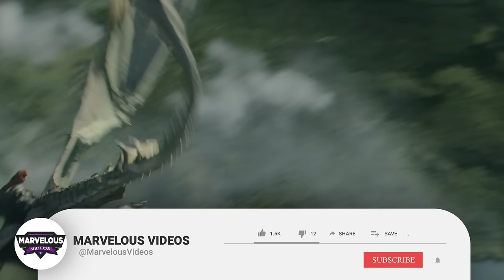House of The Dragon Black Trailer + Green Trailer FULL BREAKDOWN - Rhaenyra and Aegon’s War, Daemon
House of the Dragon roars back to life with two epic trailers, the Black and the Green, igniting the flames of the Targaryen civil war! The Black Trailer bleeds with Rhaenyra Targaryen's fury, the rightful heir denied the Iron Throne. We see her unwavering resolve to reclaim her birthright, her eyes burning with a thirst for justice.  Across the bloody divide, the Green Trailer rallies behind Aegon II Targaryen, the king crowned despite tradition.  Prepare for a brutal dance of dragons and deceit, with Daemon Targaryen, Rhaenyra's cunning uncle, at the heart of the conflict. This video dives deep into both trailers, dissecting the brewing war, analyzing character motivations, and predicting the fiery clashes that await Westeros in House of the Dragon season 2!